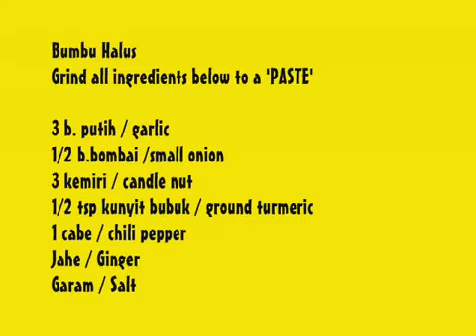Resep Ayam Bumbu Kuning.flv